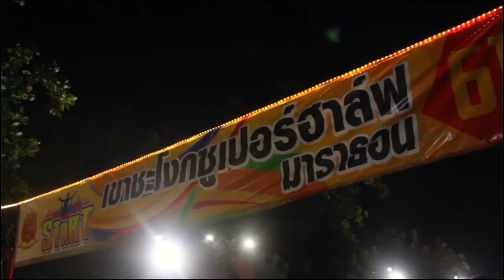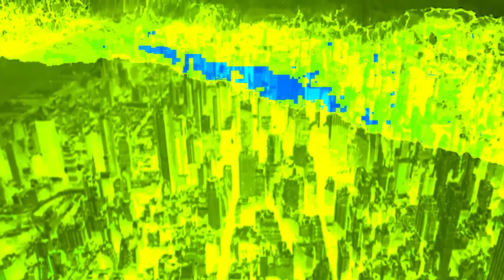Campaign #01 รณรงค์เพึ่อลด Pollution, Climate Change, Global Warming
ข้อเสนอแนะบางอย่างที่น่าสนใจต่อประเทศครับ

ถ้าต้องการให้อุตสาหกรรมการท่องเที่ยวกลับมาเป็นเสาหลักในการหาเงินเข้าประเทศ ต้องมียุทธศาสตร์อย่างเร่งด่วนดังนี้
1. ฉีดวัคซีนที่ทั่วโลกเขาเชื่อมั่นและยอมรับให้ครอบคลุมมากกว่า 75% ของประชากรเพื่อก่อให้เกิดภูมิต้านทานหมู่
2. ดูแลสถานที่ท่องเที่ยวธรรมชาติและสิ่งแวดล้อมอย่างจริงจัง เพื่อคนในประเทศจะได้มีสุขภาพแข็งแรง  อีกทั้งยังเป็นเครื่องมืออย่างดีในการดึงดูดนักท่องเที่ยวจากต่างประเทศซึ่งก็ต้องเป็นที่ยอมรับว่า นักท่องเที่ยวต่างชาติก็มีหลายประเภทและหลายเกรด เราควรมีจุดยืนในการดึงนักท่องเที่ยวที่มีคุณภาพและมีศักยภาพในการใช้จ่ายสูงเข้ามาเที่ยวครับ
3. Infrastructures หรือสิ่งปลูกสร้างพื้นฐานเพื่อการสนับสนุนการท่องเที่ยวดังที่ครูกล่าวไว้ในข้อที่ 2 เช่น ลู่วิ่งและเลนส์จักรยานที่ได้มาตรฐานและแยกออกจากถนนรถยนต์ทั่วประเทศเราควรจะรีบสร้าง (ลงทุนน้อยแต่ได้ผลรับเกินคุ้ม) เพื่อความปลอดภัยที่เป็นสากลต่อนักท่องเที่ยวและเป็นการประกาศจุดยืนในการส่งเสริมให้ประเทศไทยของเราเป็นศูนย์กลางการท่องเที่ยวในด้านสุขภาพและการรักษาสิ่งแวดล้อมธรรมชาติให้สะอาดปลอดภัยของโลกครับ
4. ประโยชน์ของลู่วิ่งและเลนส์จักรยานยังเป็นจุดเชื่อมต่อให้กับทุกแหล่งท่องเที่ยวและทุกหมู่บ้านชนบทของประเทศเราให้ติดต่อถึงกันได้ (โดยลงทุนน้อย) และเดินทางได้ปลอดภัย ซึ่งจะก่อให้เกิดการส่งเสริมการบริโภคภายในได้อย่างดีเลิศอีกทางหนึ่ง ลูกค้าหรือผู้บริโภคที่มีศักยภาพในการใช้จ่าย (นักท่องเที่ยวทั้งคนไทยและชาวต่างชาติ)จะสามารถปั่นจักรยานเข้าไปหาพวกเขาได้โดยตรง เป็นการหาลูกค้าให้พี่น้องปู่ย่าตายายของเรานอกเหนือจากการส่งเสริมสนับสนุนการผลิตในครัวเรือน ครูเชื่อว่าจะก่อให้เกิดความแข็งแกร่ง แข็งแรง ต่อนโยบายการบริโภคภายในระดับประเทศได้อย่างสูงครับ
5. ผลอันนี้อาจจะทำให้ประเทศของเราเป็นศูนย์กลางการแข่งขันกีฬาของโลกได้นะครับ เพราะทุกอย่างเหมาะมากครับ
6. ทุกอย่างที่ครูกล่าวมาทั้งหมดจะไม่สามารถประสบความสำเร็จได้เลยถ้าเราไม่มีจุดยืนที่เด่นชัด,ระเบียบแบบแผนและข้อกำหนดที่มีคุณภาพและชาญฉลาดตลอดจนความยุติธรรมเกิดขึ้นในสังคมครับ
การที่จะทำให้ทุกอย่างที่ครูกล่าวมาข้างต้นเป็นจริงได้ต้องมีรัฐธรรมนูญที่ชาญฉลาดและยุติธรรมซึ่งเป็นพื้นฐานที่จะทำให้ทุกอย่างดีขึ้นอย่างรวดเร็วแน่นอนครับ
ครูอยากเชิญชวนทุกท่านเข้าไปชมและฟัง “พิมพ์เขียวการแก้ไขและร่างรัฐธรรมนูญให้ดีที่สุดเพื่อมีผลต่อประสิทธิภาพในการแก้ปัญหาของประเทศในระยะยาวและตลอดไปครับ”
ตาม Link ที่ครูให้ไว้นะครับ
ถ้าชอบและเห็นด้วยกรุณากด subscribe, like, share ให้ครูภวิตด้วยครับ ขอบพระคุณอย่างสูง

ครูเชื่อเช่นนั้นจริงๆ สวัสดีครับผม